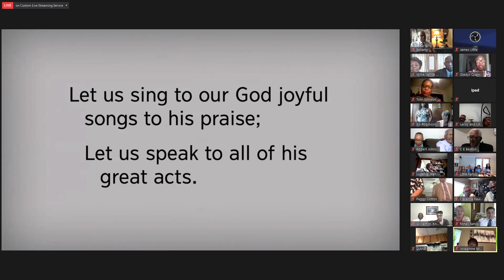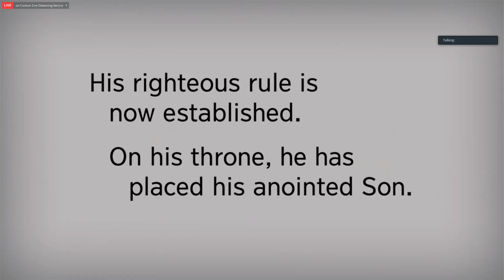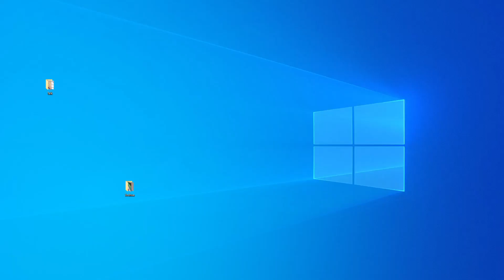Come, You Who Thirst for the Truth!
Talk given to the West Darlington, SC congregation over Zoom by Bob Witters from Montana on 5/16/21. Unfortunately, there were some technical problems during the talk.